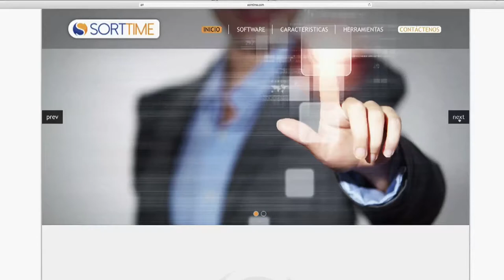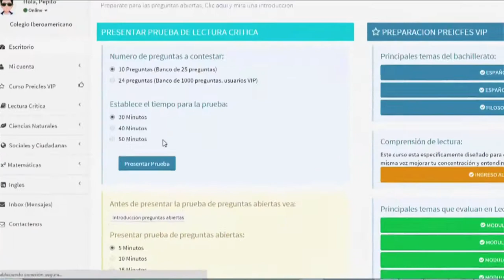Top Digital C36 N7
Recomendaciones del Mundo Digital, hechas por Antonio Villalba, en el Top Digital del Capítulo 36 de ViveDigitalTV ¡Conócelas aquí!